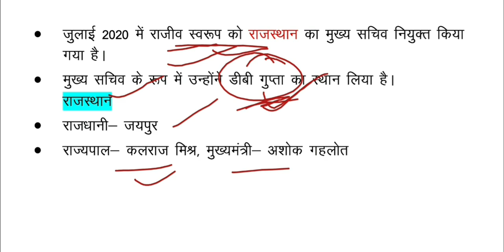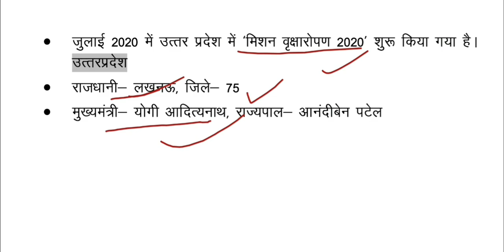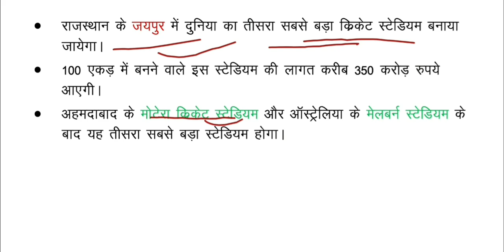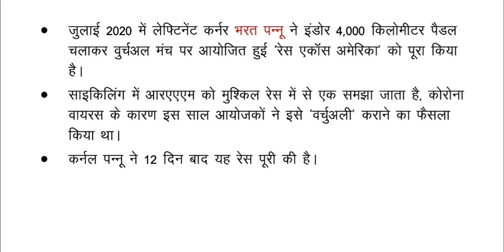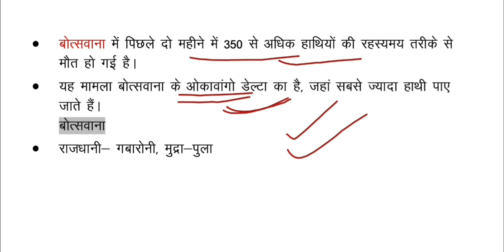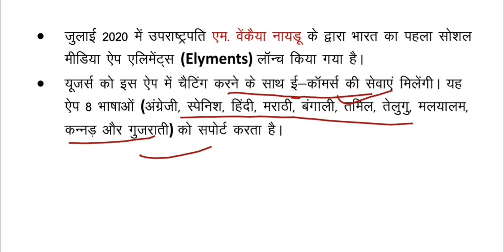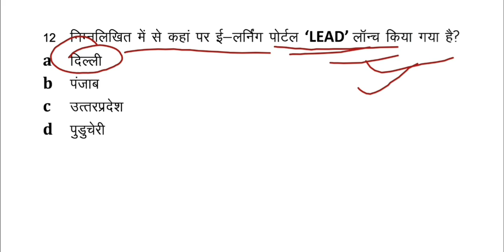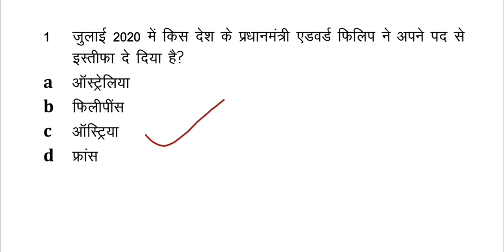7 july 2020 current affairs | today current affairs | current affairs in Hindi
Enjoy current affairs today daily questions in Hindi. it will be very helpful for your competitive